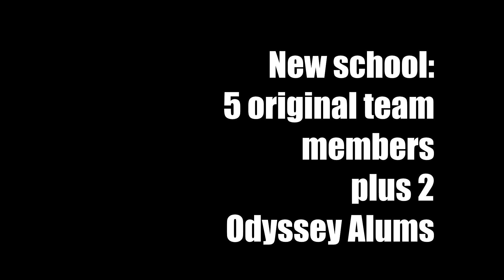Paul Revere Middle School Odyssey of the Mind 2015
Help send the Paul Revere Middle School OM team to the 2015 Odyssey of the Mind World Finals!